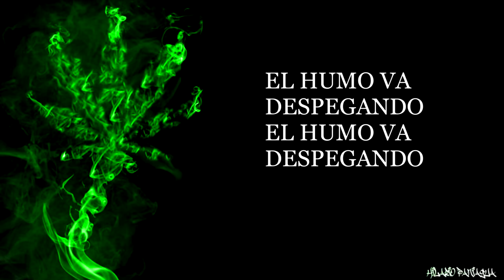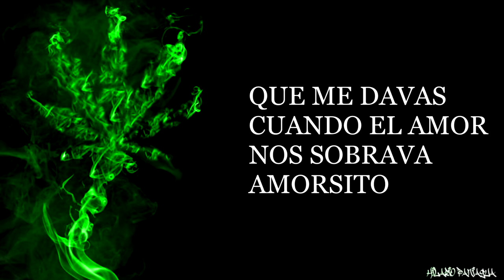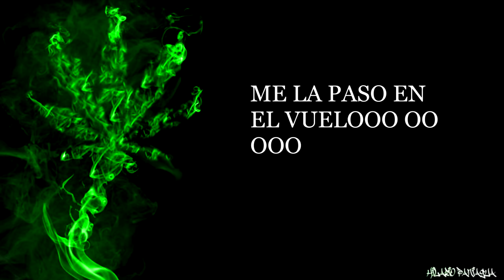(LETRA) Vuelo Lento - Función Sierreña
Titulo: Vuelo Lento
Interprete: Función Sierreña